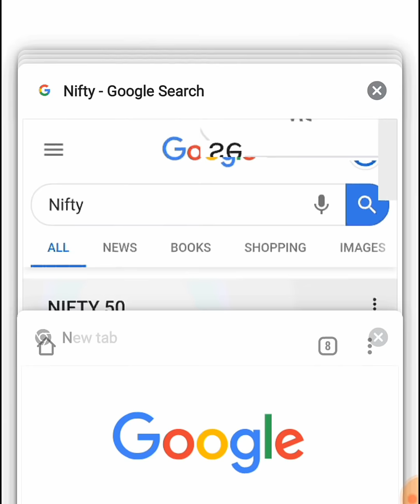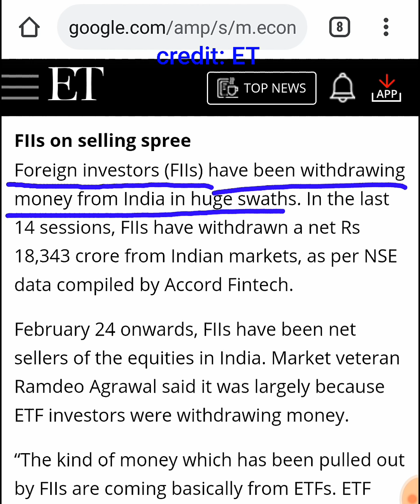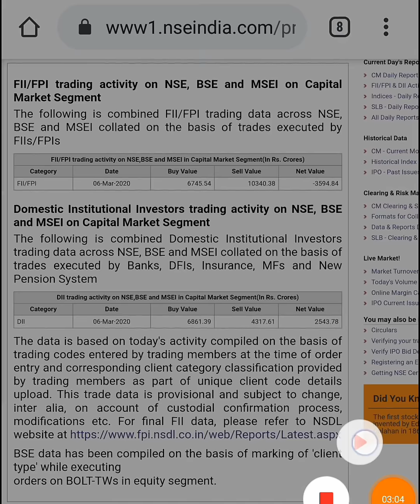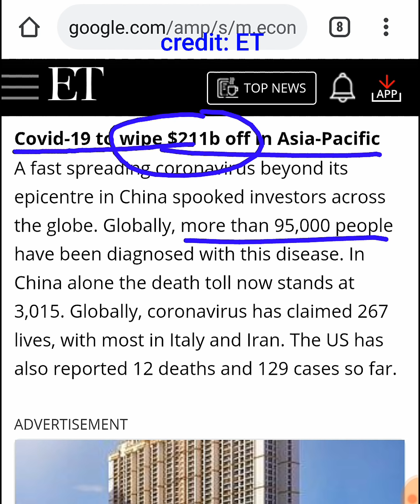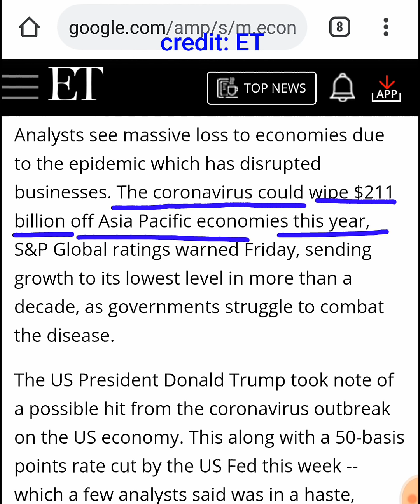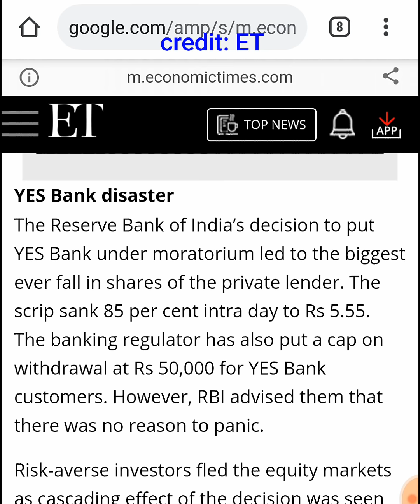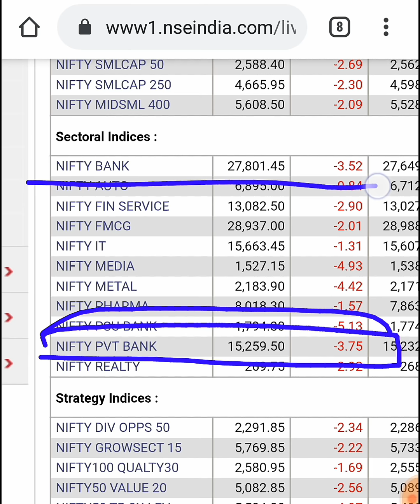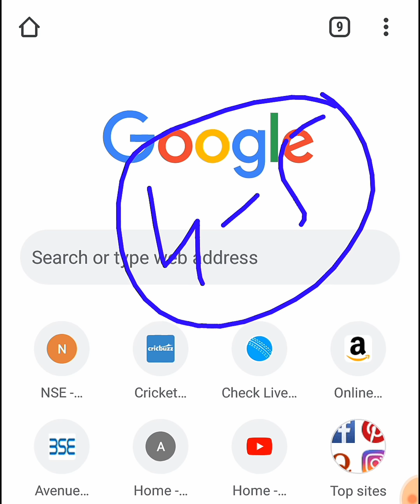Stock Market में हाहाकार, जानिए ऐसा क्या हुआ आज ( Nifty SENSEX बूरी तरह गिरे ) Stock Market by SMKC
Thank u :)